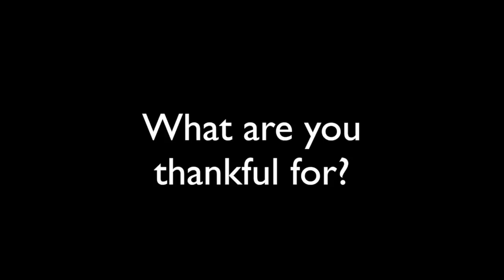2013 Happy Holidays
Happy Holidays from French American International School & International High School.